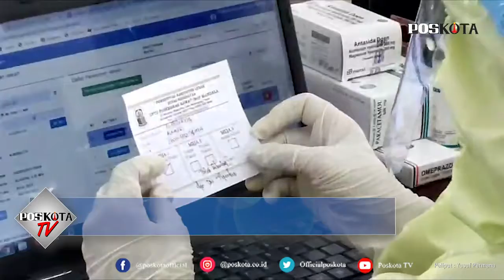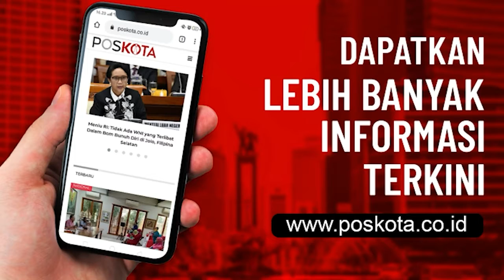10 PEJABAT LEBAK JALANI VAKSINASI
LEBAK, POSKOTA.CO.ID  - Sebanyak 10 pejabat publik di lingkungan Pemerintahan Kabupaten (Pemkab) Lebak direncanakan untuk menjalani vaksinasi covid-19 di Pendopo Pemkab Lebak, Kamis (28/01/2021).

Ke 10 pejabat publik tersebut menjalani vaksinasi setelah sebelumnya Pemkab Lebak melakukan vaksinasi terhadap para Tenaga Kesehatan (Nakes) di Kabupaten Lebak.

Adapun daftar nama pejabat publik yang menjalani vaksinasi tersebut adalah, Asisten Daerah (Asda) I bidang Pemerintahan Alkadri, Asda III Bidang Kesra Setda Lebak Feby Hardian Kurniawan mewakili unsur Sekertariat Daerah Pemkab Lebak, Kasat Pol PP Lebak Dartim.

Sementara dari unsur Forum Koordinasi Pimpinan Daerah (Forkompimda) terdapat Kapolres Lebak AKBP Ade Mulyana, Kasdim 0603 Lebak Mayor Inf Mohammad Zaini, Kepala Kejakasaan Negeri (Kajari) Lebak Nur Handayani, Ketua Pengadilan Negeri Rangkasbitung Mahendrasmara Purnamajati.